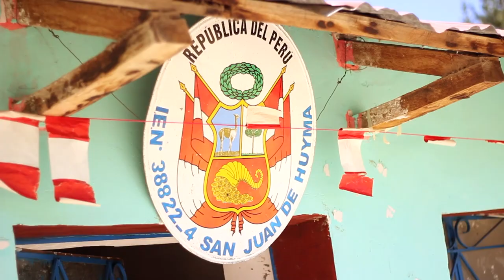Mujeres que inspiran: la historia de Yasumi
Yasumi, tiene 8 años, vive en Ayacucho (Perú) con su familia. Ama su escuela y narra cómo en familia mejoraron su alimentación gracias a la creación de un biohuerto y la crianza de cuyes.